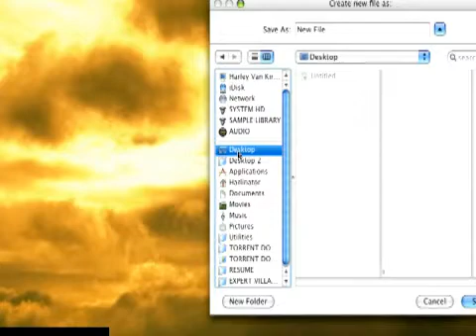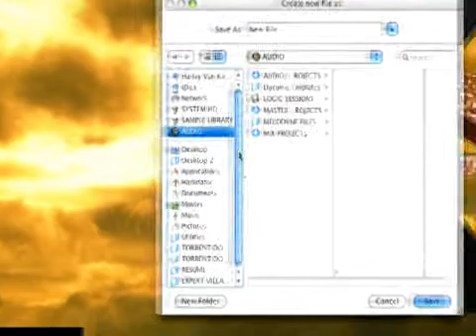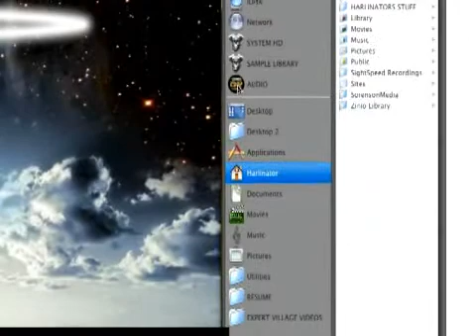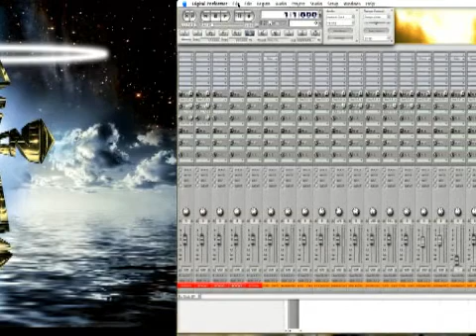Setting Up a Digital Performer Session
Setting Up a Digital Performer Session. Part of the series: Digital Performer Recording Tips. The first step to recording with Digital Performer is to set up the session. Learn how from our recording expert in this free Digital Performer recording video clip.